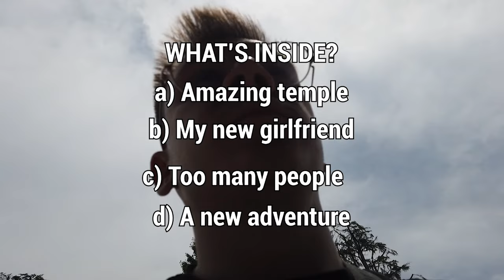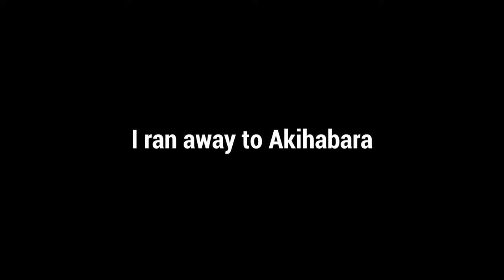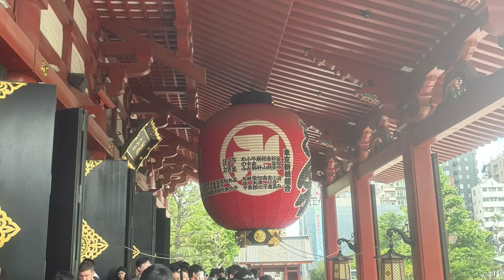Visiting Asakusa and Akihabara (Short VLOG)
📍 Join me on a quick tour through Tokyo's most iconic districts - the traditional charm of Asakusa and the electric energy of Akihabara! Watch as we explore the ancient Senso-ji Temple, browse traditional Japanese crafts, then dive into the neon-lit streets of anime and gaming paradise. Perfect blend of old and new Japan in one action-packed vlog!